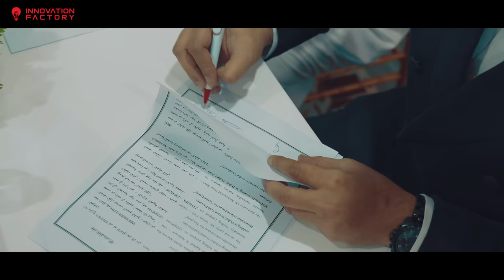Mr. Omar Khan (OK) | H.H. Sheikh Marwan Bin Mohammad Bin Rashid Al Maktoum | Mr. Sanjay Dutt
Unlock the Mystery &

A mind-blowing surprise awaits from the incredible trio of Mr. Omar Khan (OK), founder of Innovation Factory, H.H. Sheikh Marwan Bin Mohammad Bin Rashid Al Maktoum, and the renowned Bollywood megastar and notable brand ambassador of Innovation Factory, Mr. Sanjay Dutt! ⚡

Can you guess what it might be❓
A Breath-Taking Surprise That Will Leave You Speechless!🫵